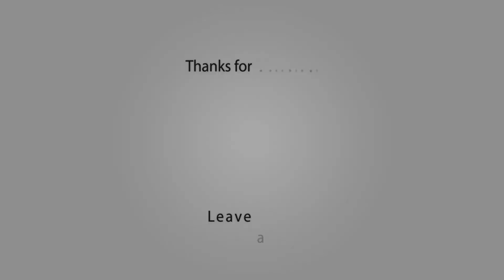Top 10 Of The Biggest Anime Perverts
1.Master Roshi - Dragon Ball
2.Jiraiya - Naruto
3.Sanji - One Piece
4.Brock - Pokemon
5.Onizuka - GTO
6.Miroku - Inuyasha
7.Brook - One Piece
8.Sakata Gintoki - GinTama
9.Kakashi Hatake - Naruto
10.Franky - One Piece